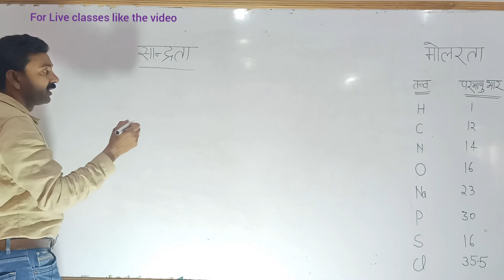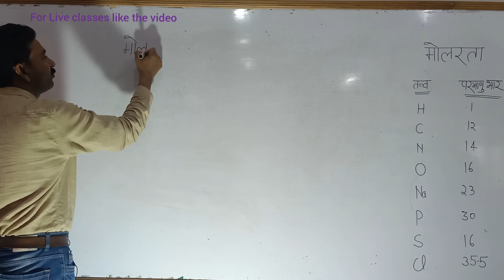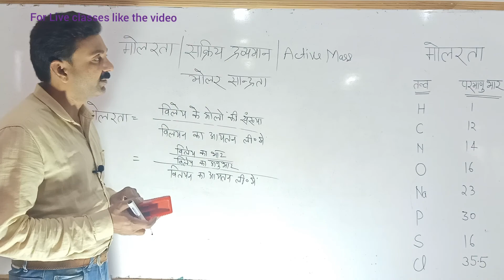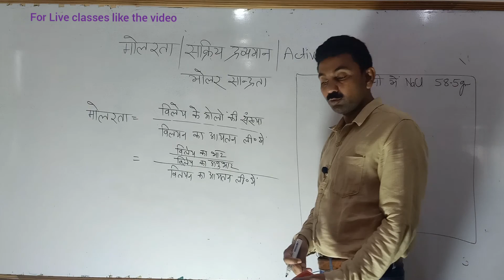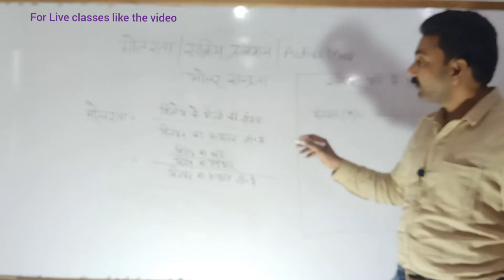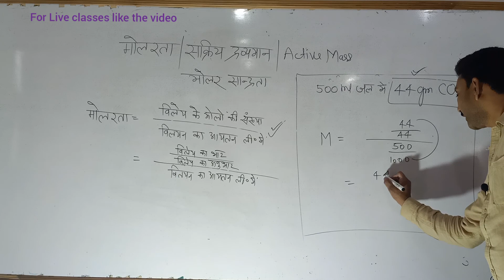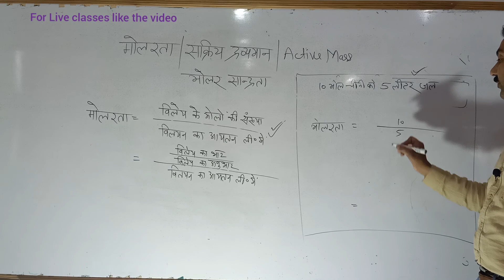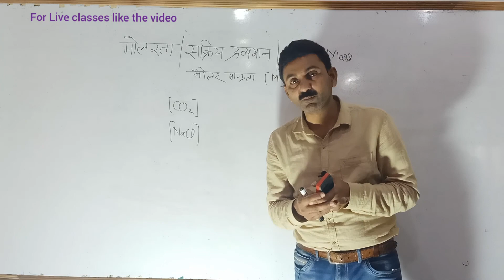केमिस्ट्री फाउंडेशन क्लासेज कक्षा 12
Molarity , Molar sandrata , Active Mass , Molarta